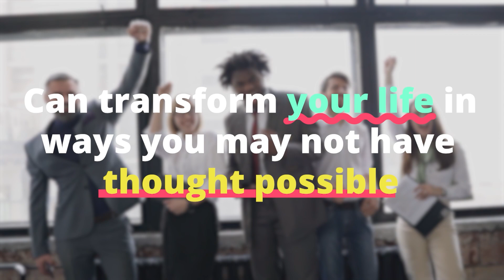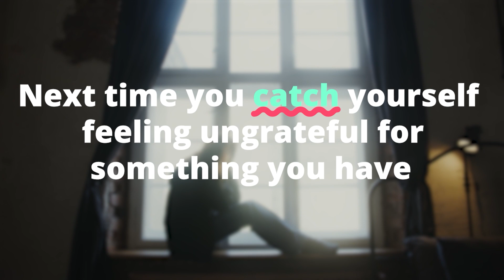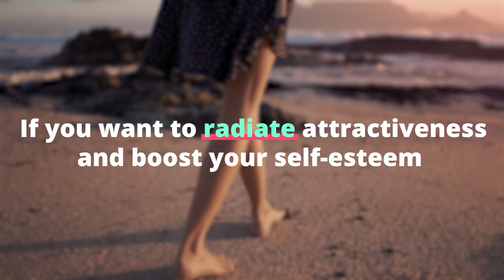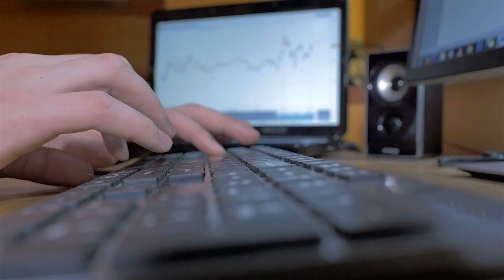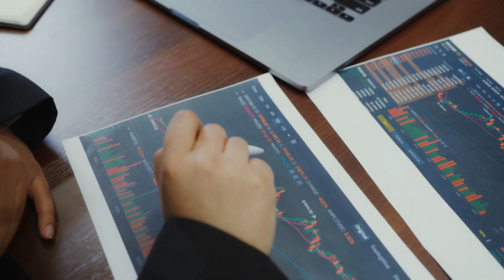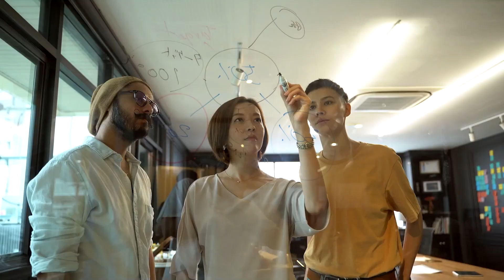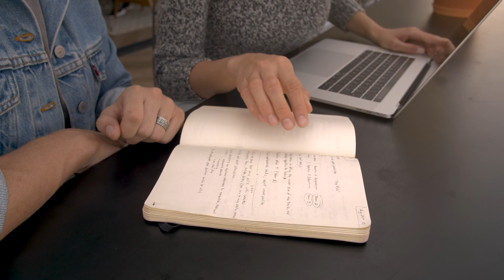How to Build Unshakeable Self-Esteem and Radiate Attraction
Do you struggle with low self-esteem or find it difficult to attract others to you? In this video, we'll teach you how to build unshakeable self-esteem and radiate attraction in every area of your life.

We'll discuss practical tips and exercises that you can use to improve your sense of self-worth, including techniques for identifying and challenging negative self-talk, setting achievable goals, and developing a sense of purpose.

Additionally, we'll explore how to improve your social skills and attract others to you through effective communication, body language, and mindset shifts. You'll learn how to tap into your natural confidence and become the best version of yourself, both inside and out.

Don't miss out on these valuable insights that could help you transform your life and achieve your goals. Be sure to watch until the end to get all the tips and tricks you need to build unshakeable self-esteem and radiate attraction.

⭐️ FREE Masterclass: How to bend reality and rapidly achieve even your most audacious goals (Highly Recommended) 👇🏼

⭐️ FREE Masterclass: Unlock your Superbrain to learn faster, comprehend more and forget less 👇🏼

psychology_masters

psychology_masters